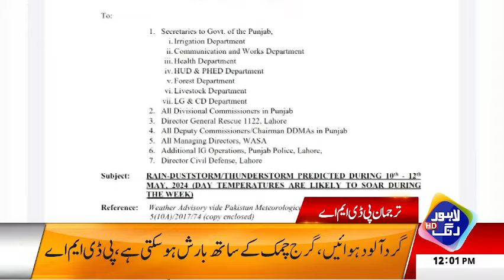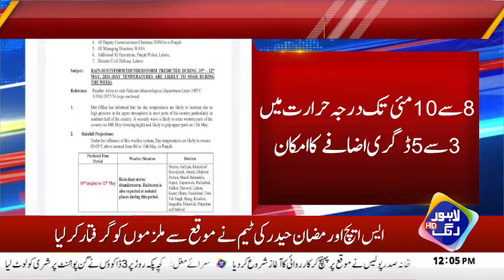Investigation Of The Wheat Scandal | Headlines 12 PM | 8 May 2024 | Lahore Rang